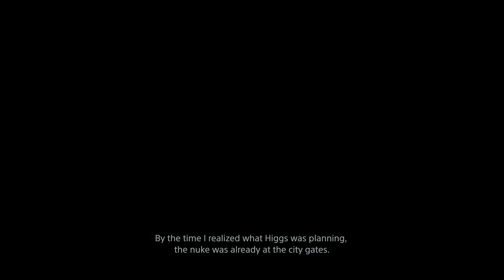Thermonuclear Bomb for Fragile - Death Stranding Director's Cut (PS5)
Gameplay captured and edited in PlayStation 5

1)This video has no negative impact.
3)It is not transformative in nature.